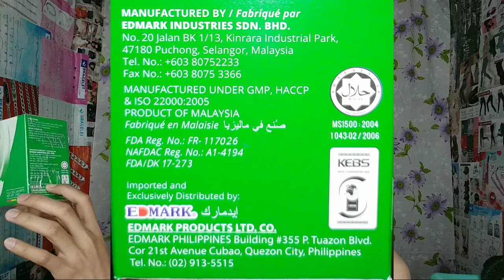BAKIT IBA ANG EDMARK SA LAHAT NG NETWORKING? | Pampatae daw ito at Pampapayat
Product on this Video

Shake Off
Phyto Fiber Drink

Splina Liquid Chlorophyll ( Splina )